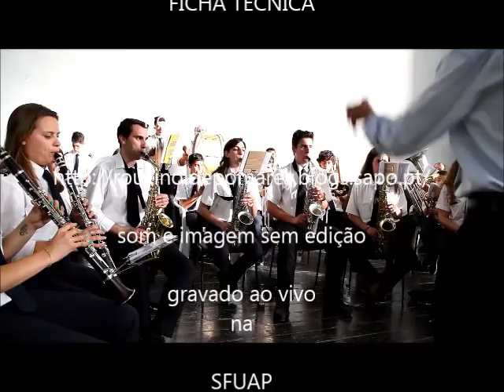Concerto da Filarmónica Pomarense no V Encontro de Folclore do Soito da Ruiva SFUAP Cova da Piedad